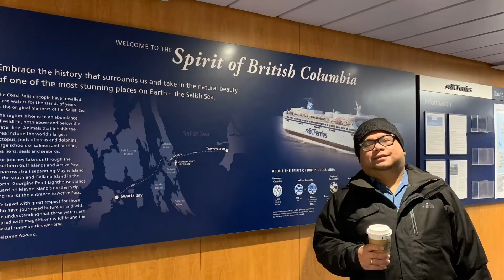Vancouver & Victoria Canada - Family Adventures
2018 vacation. Reach out to customize and book your own experience.